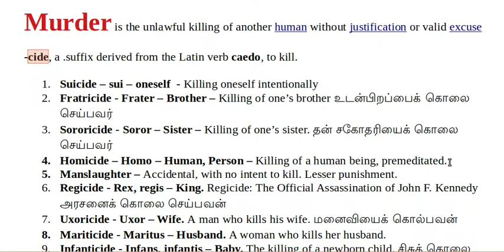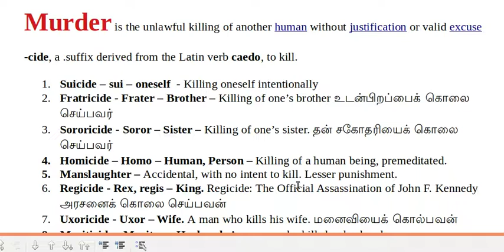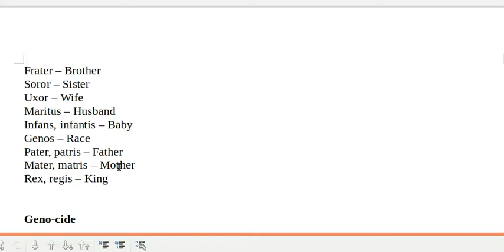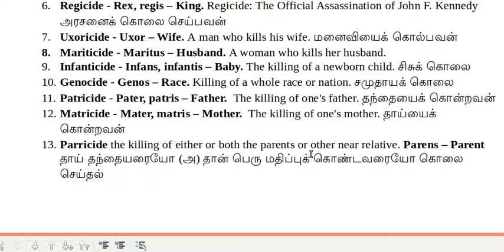A word for every kind of killing! English Vocabulary | Spoken English | Learn English Through Tamil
1. Suicide – sui – oneself  - Killing oneself intentionally
    2. Fratricide - Frater – Brother – Killing of one’s brother உடன்பிறப்பைக் கொலை செய்பவர்
    3. Sororicide - Soror – Sister – Killing of one’s sister. தன் சகோதரியைக் கொலை செய்பவர்
    4. Homicide – Homo – Human, Person – Killing of a human being, premeditated.
    5. Manslaughter – Accidental, with no intent to kill. Lesser punishment.
    6. Regicide - Rex, regis – King. Regicide: The Official Assassination of John F. Kennedy அரசனைக் கொலை செய்பவன்
    7. Uxoricide - Uxor – Wife. A man who kills his wife. மனைவியைக் கொல்பவன்
    8. Mariticide - Maritus – Husband. A woman who kills her husband.
    9. Infanticide - Infans, infantis – Baby. The killing of a newborn child. சிசுக் கொலை
    10. Genocide - Genos – Race. Killing of a whole race or nation. சமுதாயக் கொலை
    11. Patricide - Pater, patris – Father.  The killing of one's father. தந்தையைக் கொன்றவன்
    12. Matricide - Mater, matris – Mother.  The killing of one's mother. தாய்யைக் கொன்றவன்
    13. Parricide the killing of either or both the parents or other near relative. Parens – Parent
       தாய் தந்தையரையோ (அ) தான் பெரு மதிப்புக் கொண்டவரையோ கொலை செய்தல்